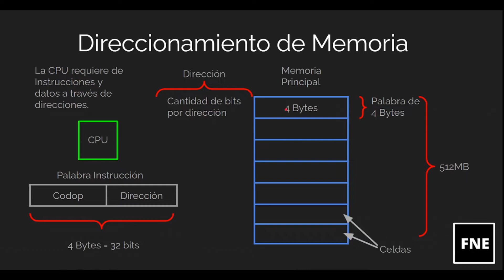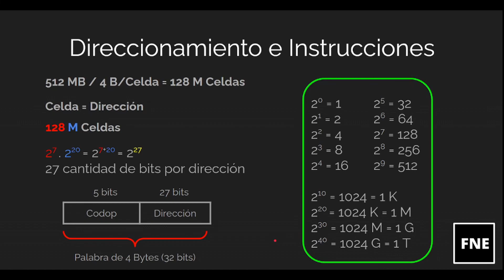DIRECCIONAMIENTO DE MEMORIA | ARQUITECTURA DE COMPUTADORAS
En este video veremos como se direccionan las palabras en memoria principal dentro de la computadora. Seguiremos profundizando en próximos videos!